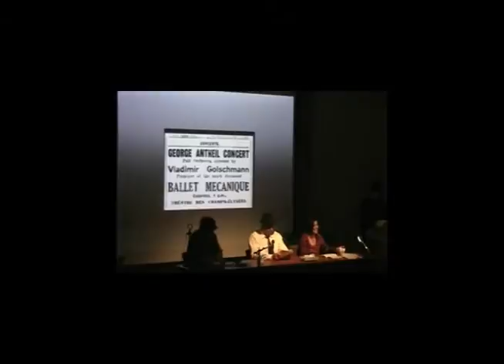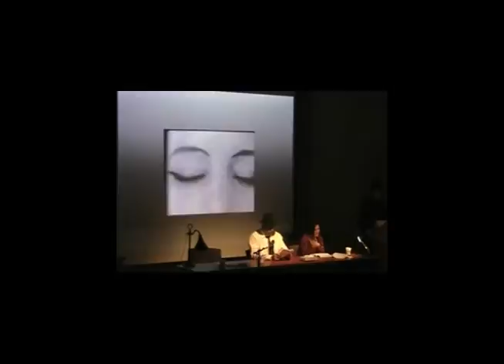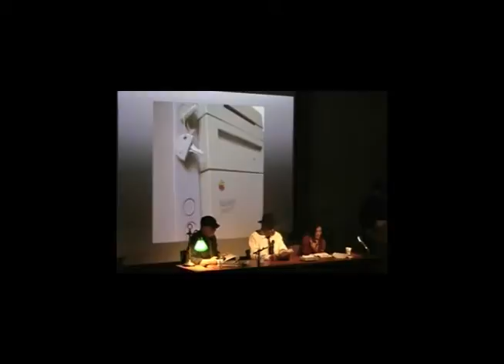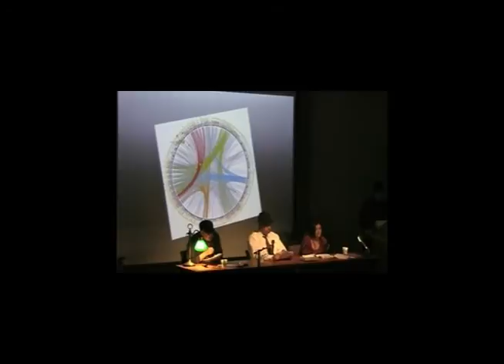John Matthias: "Automystifstical Plaice", pt. 2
A Ballet Mecanique Spread-Spectrum Exstasy, with voices: Joyelle McSweeney, Stephen Fredman, John Matthias, and Chris Jara. Film and Antheil realization by Paul D. Lehrman, for G Schirmer, Inc.